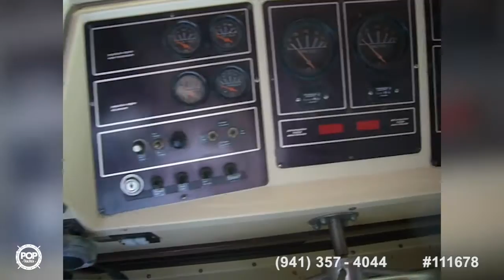[UNAVAILABLE] Used 1981 Trojan F-40 400 in Lewisville, Texas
1969 Chris-Craft 47 Commander in Guntersillve, Alabama - $25,000

1967 Chris-Craft 47 Commander in North Kingstown, Rhode Island - $31,000

1990 Rinker 300 Fiesta Vee in Batonrouge, Louisiana - $10,499

1977 Hatteras 37 Convertible Sportfish Flybridge in Cypermort Point, Louisiana - $35,000

1981 Silverton 34 Convertible in Atlantic Highlands, New Jersey - $23,999